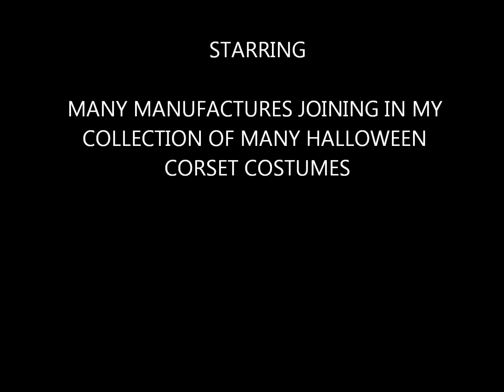Corset Vixen Corset Costume Collection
Corsetvixen.com Halloween Corset Costume Collection